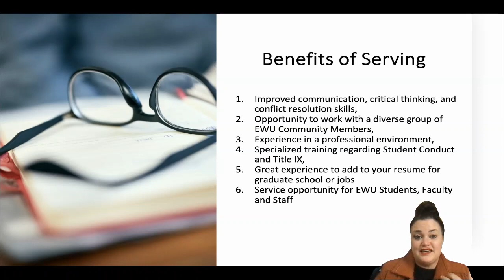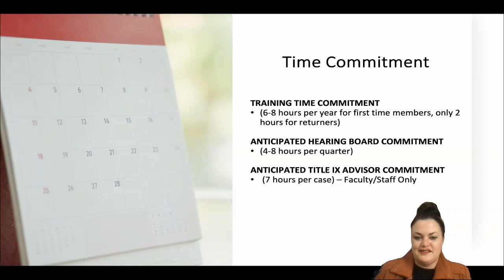EWU Student Hearing Board (formally Student Disciplinary Council)